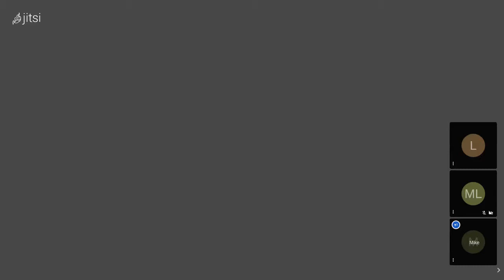WIKISPEED Weekly Standup for 2021 January 21